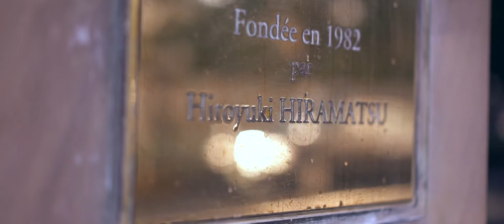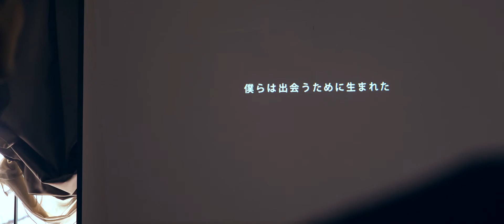Takuo + Chika + Oto Wedding / OUNCE